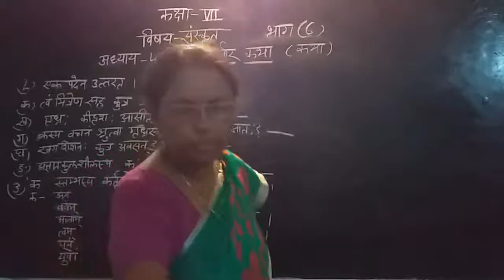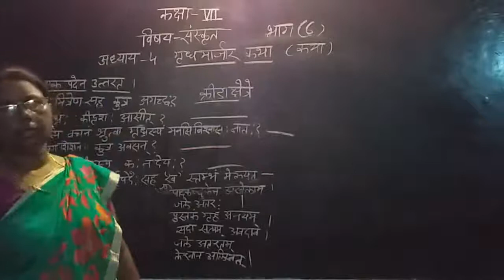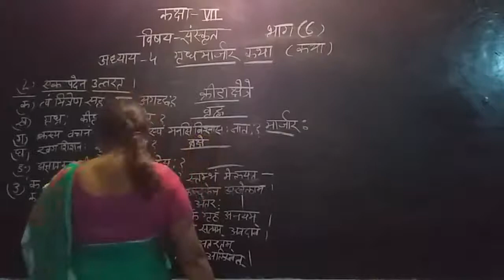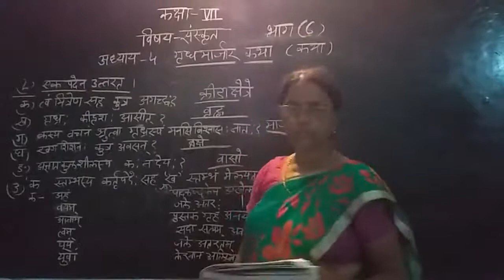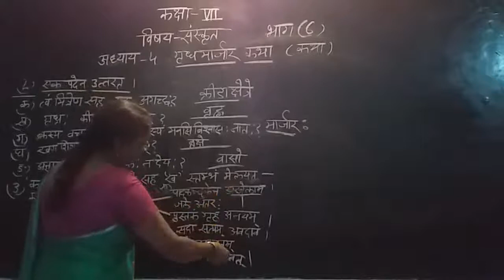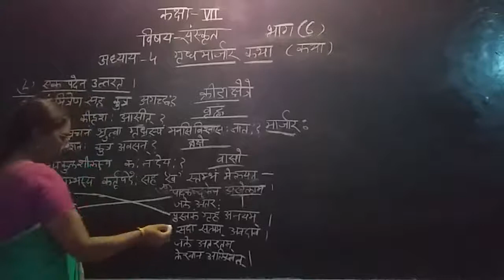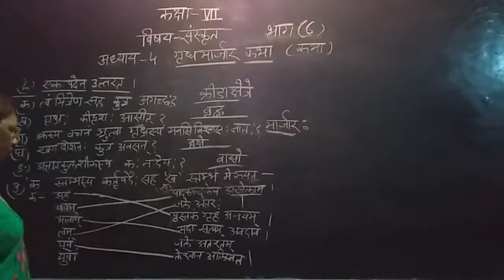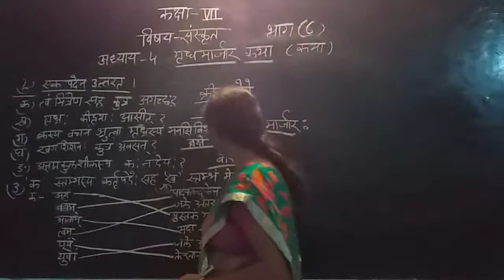Class-7 Sanskrit Chapter-4 Part-6 By Rekha Singh